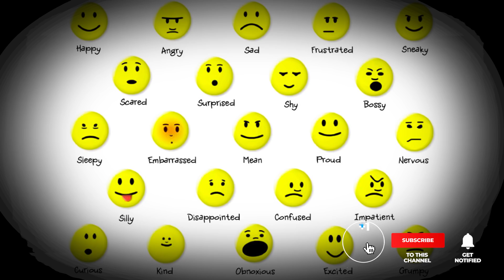4 Beautiful Tips to Teach Emotions to Children by Sudheer Sandra.. Every Parent Must Watch this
4 Beautiful Tips to Teach Emotions to Children by Sudheer Sandra.. Every Parent Must Watch this

7 Good Habits to Teach Children by Sudheer Sandra.. Every Parent Must watch

Sudheer Sandra is very passionate about Psychology and intend to spread awareness about both psychology and mental health. The process of finding your purpose involves first finding your passions which made to choose psychology after my Engineering. I am
passionate about Training and Counseling. I am working as a Freelancer Life Skills Coach, Psychologist, Career Counselor and Motivational Speaker.

Sudheer Sandra Career Counseling Center has been established in Hyderabad with the intent to provide solutions to all kind of career confusions among students and professionals.

Sudheer Sandra wants to spread happiness into others life and ultimately make India Suicide Free.
# Challenge Accepted 2. Are you Ready to take this..by Sudheer Sandra

# Challenge Accepted. Are you Ready to take this..by Sudheer Sandra

Counseling tips
motivational speech on life
motivational speech on success
motivational speech success
Impact Videos
motivational speech to employees
motivational speeches by sudheer sandra
top motivational speeches
top motivational speeches in telugu
motivational speech to students
motivational speech video
Sudheer Sandra Videos
motivational speaker video
Counseling Videos
motivational speaker videos
Parenting videos
motivational speakers in telugu
Parenting tips
Motivational speakers
motivational speakers videos
motivational speaking videos
heart touching telugu videos
heart touching message
inspirational speakers
inspirational videos
Inspirational Clips
Inspirational Speakers in Telugu
motivational speakers video
motivational speech
motivational speech about life
motivational speech by
Life skills
Impact Videos
motivational speech for life
motivational speech for teachers
motivational speech videos
motivational speeches
motivational speeches to students
motivational sports video clips
motivational sports videos
motivational stories
motivational stories for employees
motivational stories videos
motivational story
motivational success speech
motivational success videos
motivational talk to student